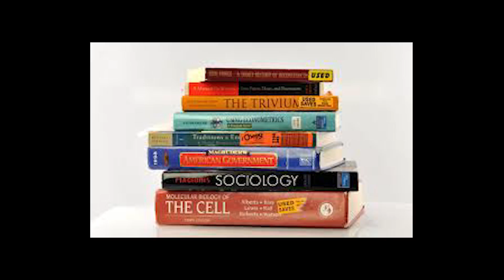College Spotlight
Piedmont - D. Ray